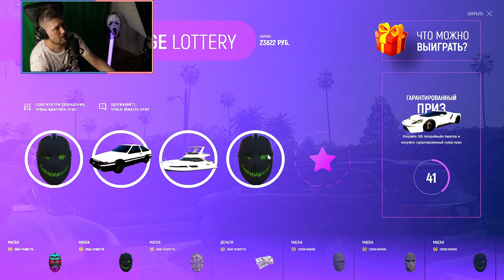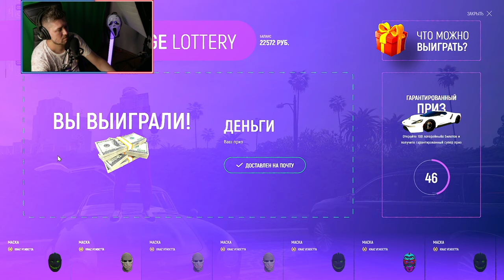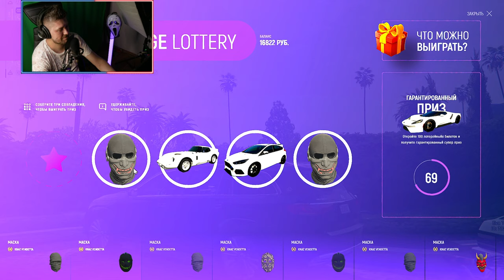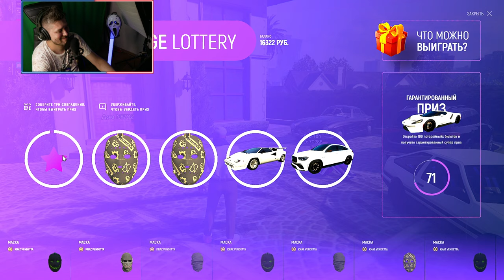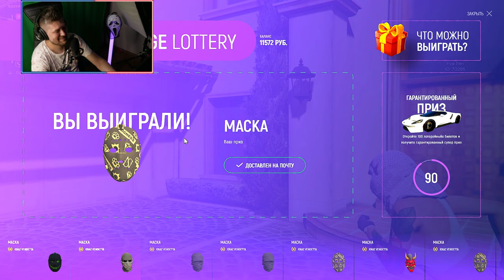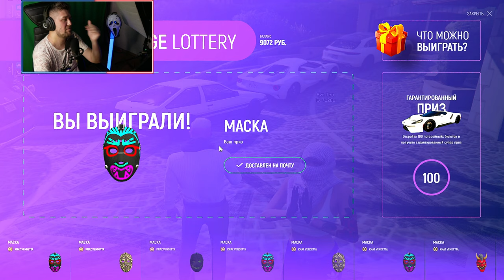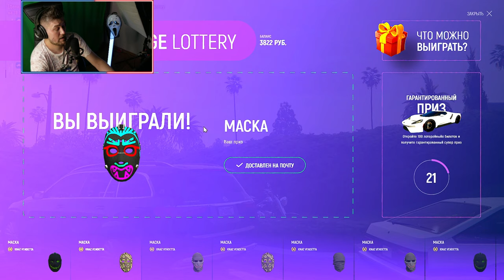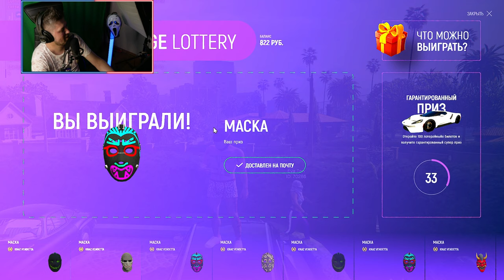🔥 25000 РУБЛЕЙ НА ЛОТЕРЕЙНЫЕ БИЛЕТЫ, ЧТО ВЫПАДЕТ? 🔥 GTA 5 RP Grand Role Play 🔥 CHICAGO LUXE 🔥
🔥(ПЕРЕЙДЯ ПО ССЫЛКЕ ПОЛУЧИШЬ $25000)🔥
GTA 5 RP: Grand Role Play (первый сервер)